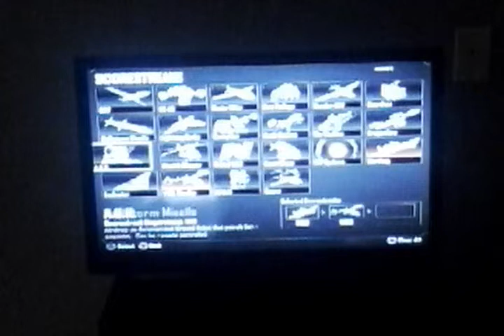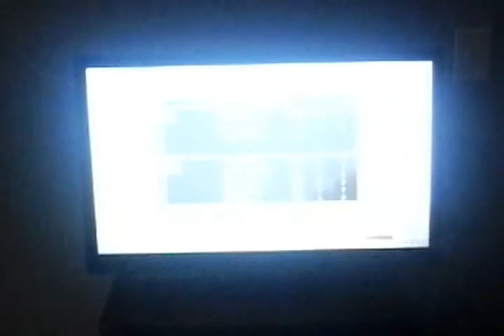Master heve wepen